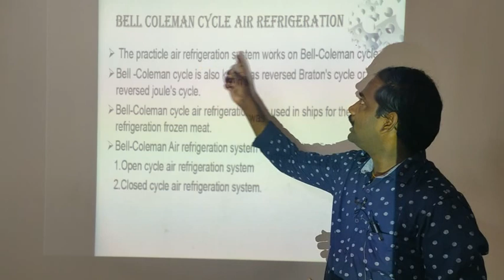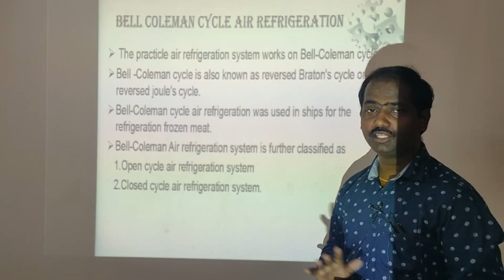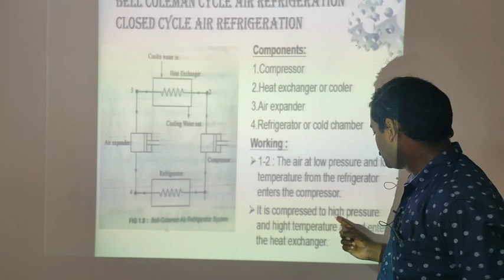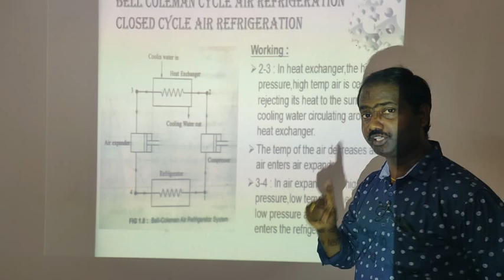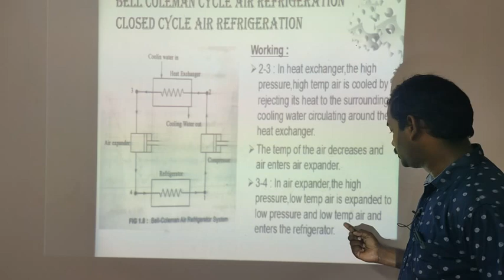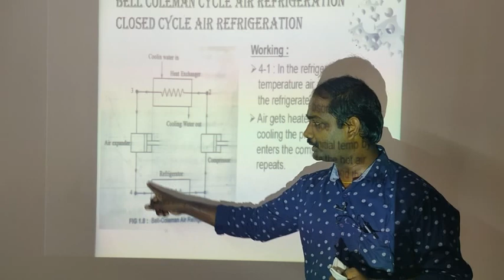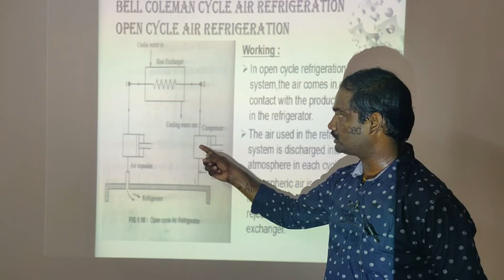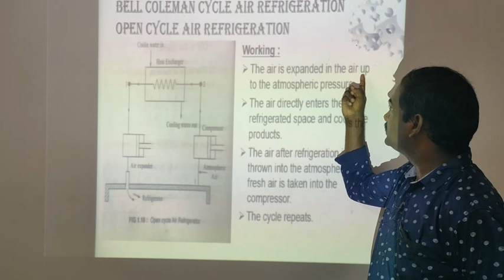Bell Coleman Cycle Air Refrigeration System Working